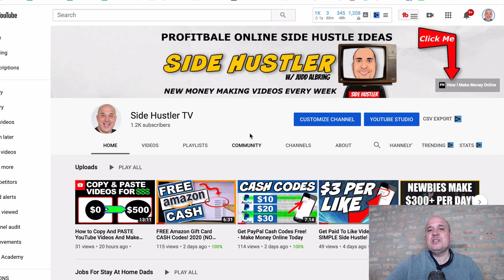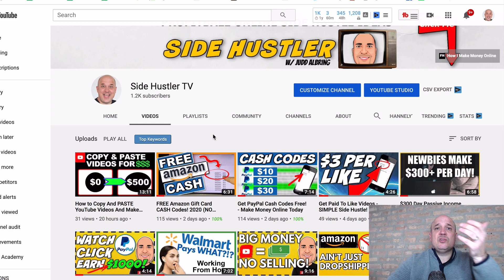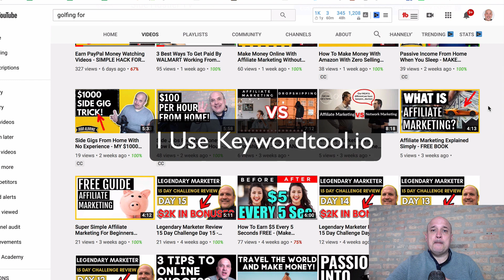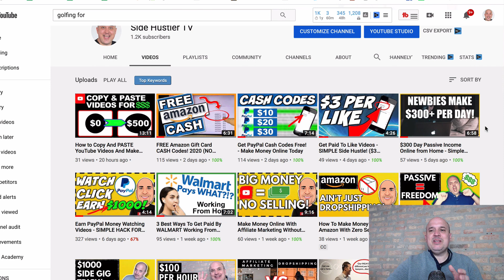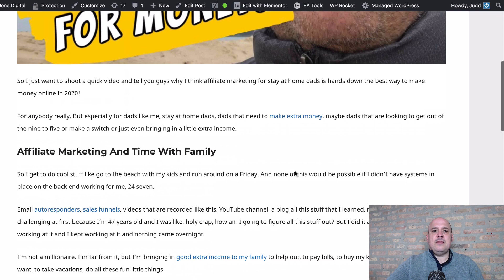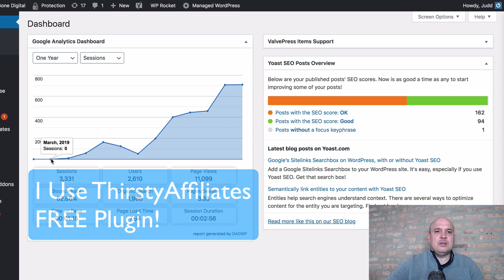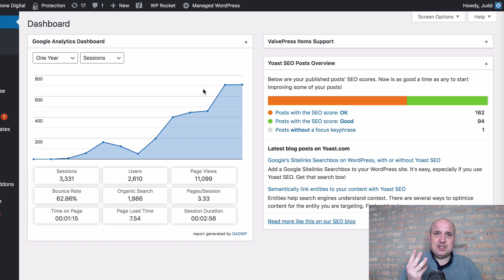My Top 3 Passive Income Ideas With PROOF 📈📈📈- Make Money Online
If you're looking for the ultimate side gigs from home with no experience then this video is for you! This is perfect for stay at home dads, stay at home moms and anyone who wants to work from home and make money online with passive income online.

Learn how to make passive income with the best side hustle ideas.

Most side gigs require you to leave the comfort of home. Luckily, we can all now make money online and work from home with no experience. All we need is a computer and WIFI.

 ➜ ➜ ➜If you're tired of driving for UBER. filling out surveys or working for your father in law then this is hands down the best thing available.

This is not MLM this is not a catch. if you want to learn how to do what I do you can take the 15-Day Online Business Challenge Below. The same training I did!

My Top 3 Passive Income Sources With Proof - Make Money Online
passive income
make passive income online
stay at home dads
stay at home moms
jobs for stay at home dads
side hustle ideas
side gigs
make money typing online